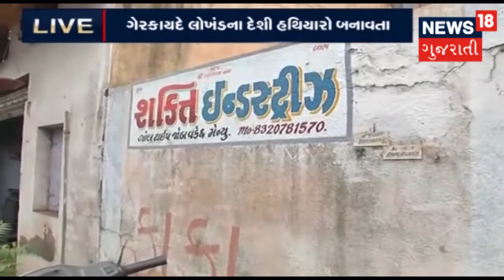Illegal Weapons Factory Sealed In Rajkot; 17 Tamancheys Seized, 4 Arrested